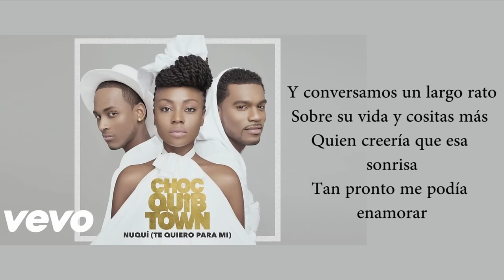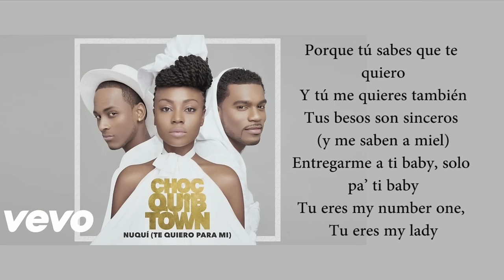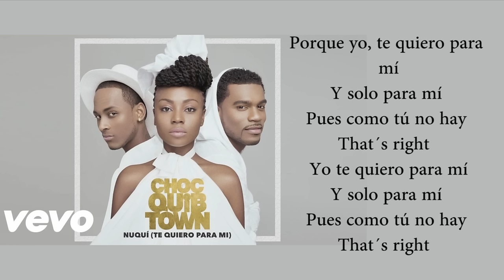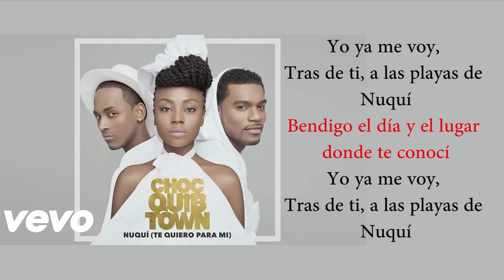ChocQuibTown- Nuquí (te quiero para mi) letra